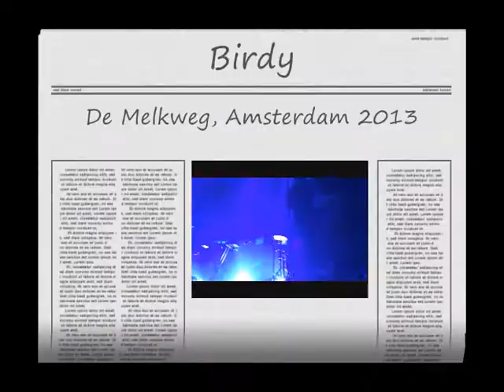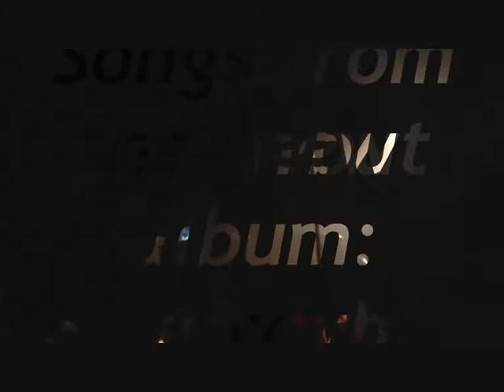Birdy!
xoxo
    Eva